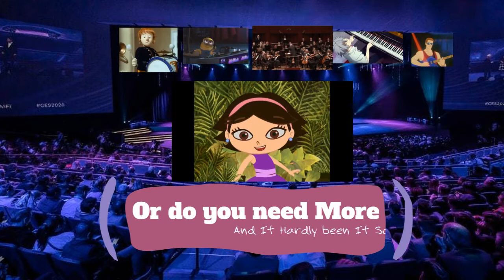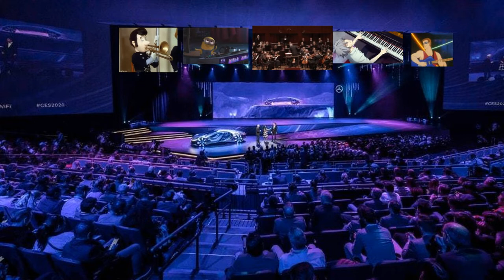Shallow sang By June And Soldier Matt Show 2008